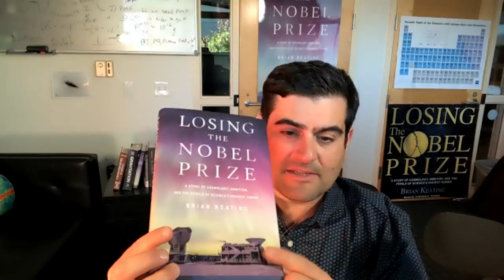Does Winning the Nobel Prize Still Matter?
Tom chats with Dr. Brian Keating who is a Distinguished Professor of physics at the Center for Astrophysics & Space Sciences (CASS) in the Department of Physics at the University of California, San Diego.  Also Author of the book "Losing the Noble Prize".

This a must watch Dr. Keating breaks down how we got here and even how it call end!